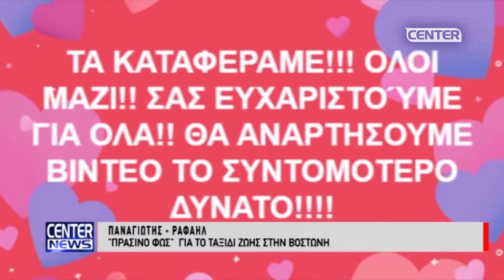ΠΡΑΣΙΝΟ ΦΩΣ ΓΙΑ ΤΟ ΤΑΞΙΔΙ ΖΩΗΣ ΣΤΗΝ ΒΟΣΤΩΝΗ ΤΟΥ ΠΑΝΑΓΙΩΤΗ ΡΑΦΑΗΛ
Ρερποτάζ: Έλενα Σερεφίδου
Κάμερα: Αντώνης Τζούμας